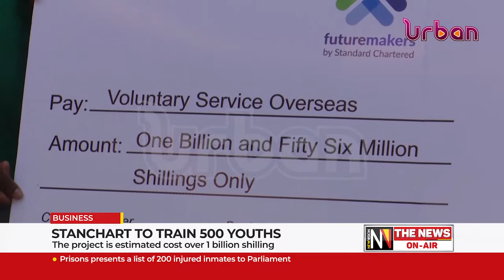Stanchart to train 500 youths